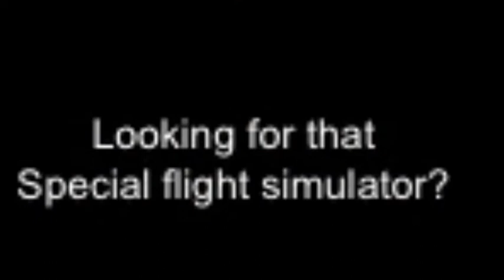Flying Airplane Games